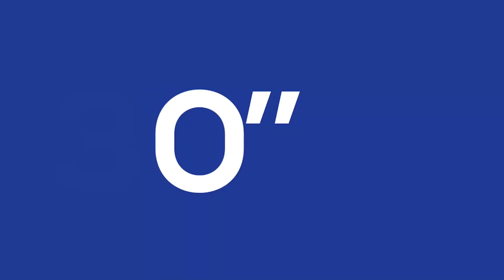É preciso falar sobre suicídio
Mês Amarelo: Campanha em defesa da vida. É  preciso falar sobre suicídio.

Neste programa o dr.  Márcio Monteiro,  fala sobre as causas, as consequências em relação a vida espiritual, o que leva uma pessoa tirar a própria vida. O que pode acontecer com uma pessoa quando ela se mata.

Tratamentos e a  situação dos familiares.

Assista , compartilhe e ajude alguém!